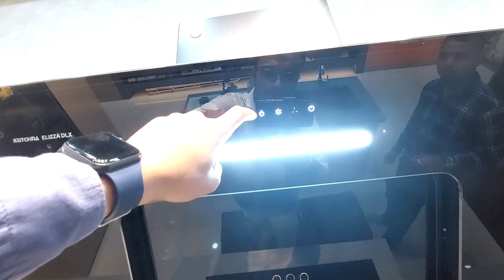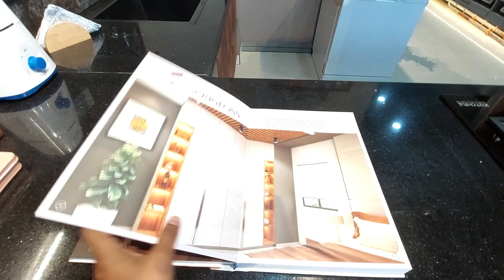Kutchina Modular Kitchen : First showroom of Jorhat : wardrobe 》Hob 》chimney 》all kitchen appliances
Niraj Enterprise - Exclusive Showroom Kutchina Modular Kitchen & Appliances